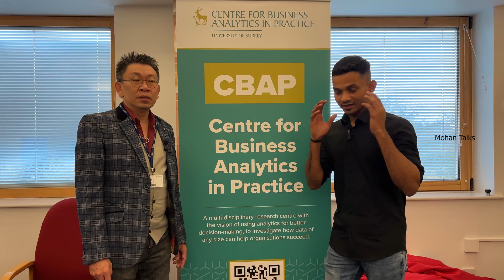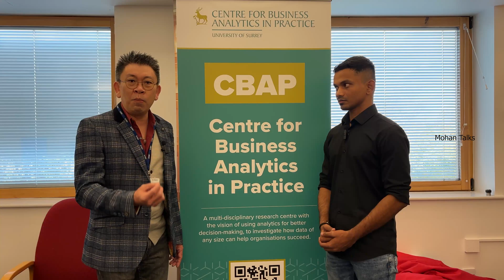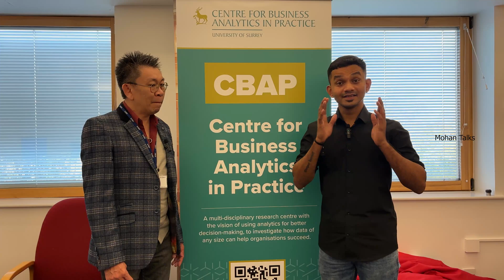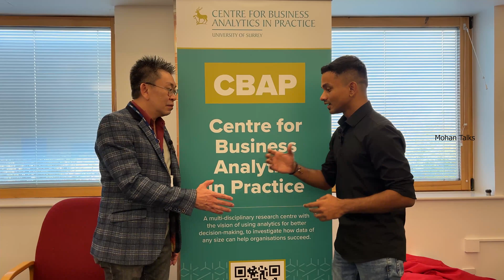Programme Director (MSc Business Analytics) Speaks | Mohan Talks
I had an interaction with Dr Colin Fu and covered most topics regarding the MSc Business Analytics!

Video timestamps:

00:00 - Intro
01:21 - Why Business Analytics
02:31 - Do I need a technology background?
03:47 - Surrey University's Employer Network
05:10 - Employability Rate
06:51 - Relevant job titles to lookout

Are you interested in doing a master's degree in Business Analytics?

⭐️Scholarship links:
👉£2000 Early Payment Discount: